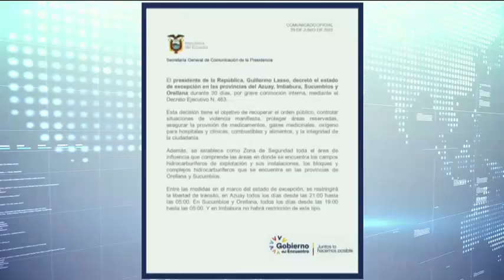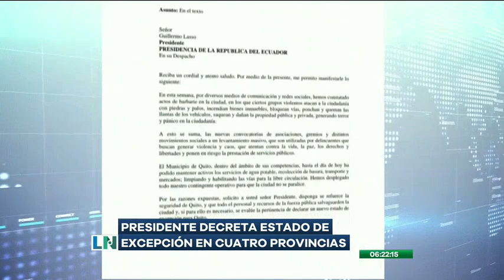El presidente Guillermo Lasso declaró en estado de excepción cuatro provincias del país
El decreto incluye a Imbabura, Azuay, Sucumbíos y Orellana.
Ante la continuidad de las protestas, el mandatario, Guillermo Lasso, tomó la decisión de decretar en estado de excecpción cuatro provincias del país. En el decreto se incluyen a las provincias de Imbabura, Azuay, Sucumbíos y Orellana. Asimismo, pese al pedido del alcalde de Quito, Pichincha no fue incluida.